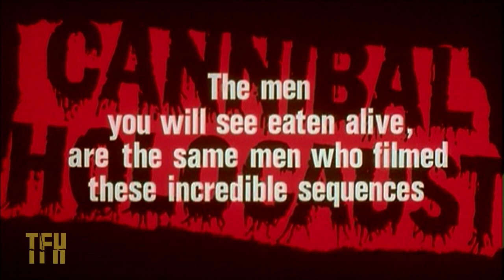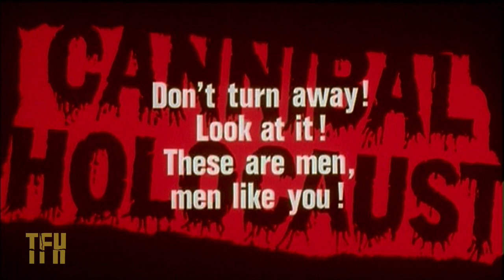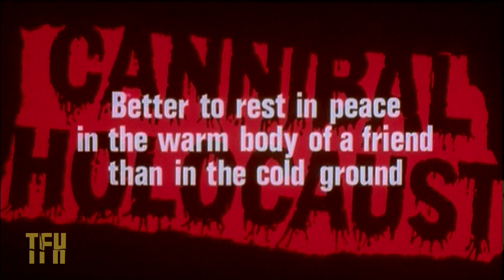Stuart Gordon on CANNIBAL HOLOCAUST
One of the most brutal and controversial horror films of all time, Ruggero Deodato's fake snuff movie is heavily influenced by the makers of Mondo Cane. Banned in many countries due to inexcusable animal cruelty and all-too-realistic-looking gore scenes, it has been hailed as an anti-imperialist media expose and condemned as racist torture porn. Shot on location in the Amazon with a "found footage" format, it presages both The Blair Witch Project and that most terrifying of modern horrors, The Reality Show. NSFW